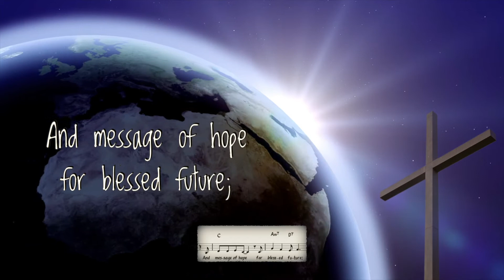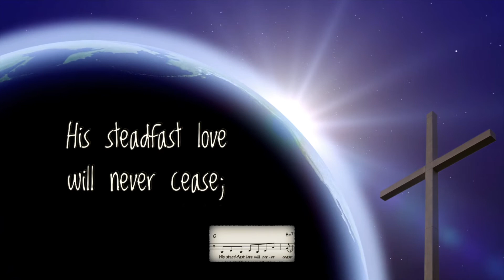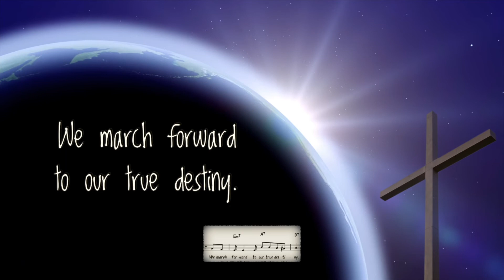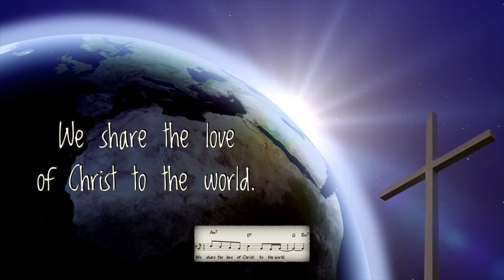Share the Love of Christ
"And he said to them, “Go into all the world and proclaim the good news to the whole creation." – Mark 16:15

Description: The song “Share the Love of Christ” voices God’s saving love for all humanity as revealed in the crucified and risen Jesus Christ. If we have received God’s love, how can we not share the contagious joy of salvation with others? Over two thousand years ago, Christ commissioned His disciples, “Go into all the world and proclaim the good news to the whole creation” (Mk 16: 15). The Apostles and early Christians, who were filled with the courage of the Holy Spirit, preached the good news of salvation to all the ends of the earth. Across generations, the missionary mandate to carry the cross of Christ with glorious hope has remained steady even though the world is spinning and ever-changing. Cardinal Luis Antonio Tagle, on mission and evangelization, reaffirmed that “…every baptized person who lives life in Christ, participating in his death and resurrection, ‘is a missionary’.” Besides those with religious vocations, many lay Christians leave their homeland to live, study, or work overseas with various callings. Along the way, they practice and share their faith fervently wherever they go. Through the riches of their faith, they become modern-day apostles or missionaries of evangelization to share the love and peace of Christ. And the gospel knows no bounds on both leaving and returning to one’s homeland. St. Josephine Bakhita expressed an ardent desire, “O Lord, I wish I could fly to my people and preach to them in a loud voice about your goodness. May everyone come to know and love you.” As St. Paul put it, “For the love of Christ urges us on…” (2 Cor 5: 14) with the same Spirit given to the Apostles and who empowers every baptized Christian still today until the end of time.

Song Title: Share the Love of Christ
Genre: Inspirational
Pastoral Guidance: Rev. Mark Villanueva | St. Josephine Bakhita Parish
Demo Vocals, Musical Arrangement and Photo/Video Credits: Various Artists
Date First Uploaded: June 9, 2020